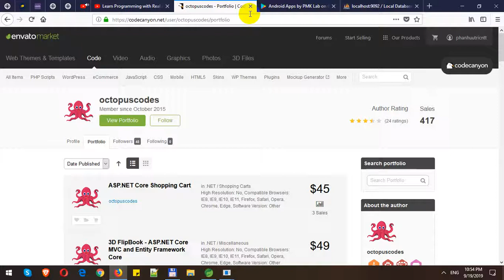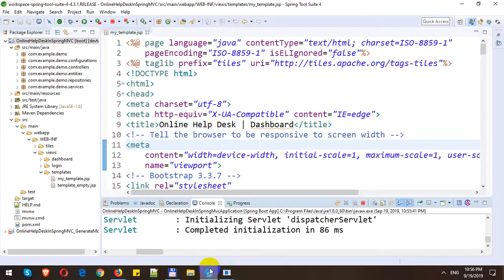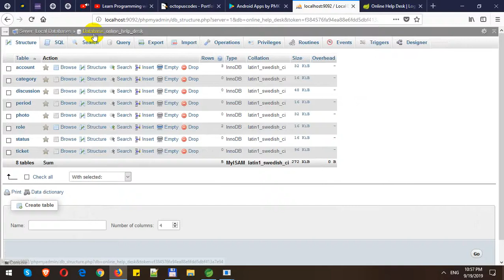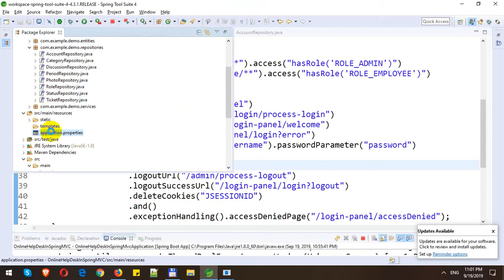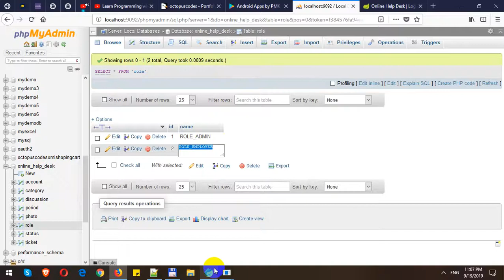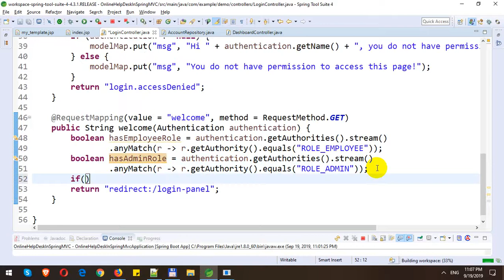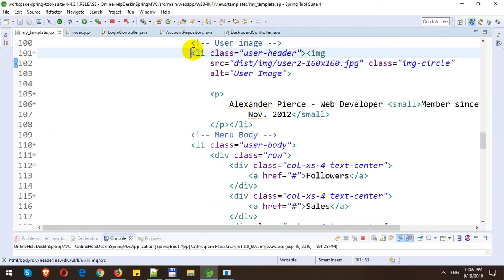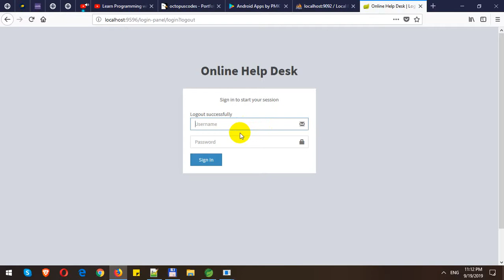Build Online Help Desk with Spring MVC - Part 5 - Security Form Login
In these videos, I will demo how to Build Online Help Desk with Spring MVC and Spring Data JPA in Spring Boot. In this part, I will show how we create Security Form Login